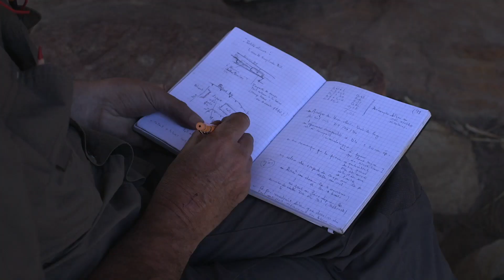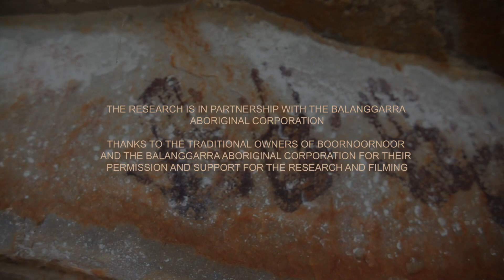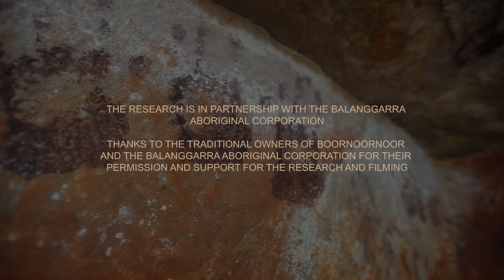KIMBERLEY ROCK ART: A World Treasure. 2020.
Kimberley rock art is one the largest figurative bodies of art to survive anywhere on the planet. and yet so little is known about it. The Kimberley Foundation Australia is about to change that. The Foundation is sponsoring a world-class team of scientists to date the rock art.